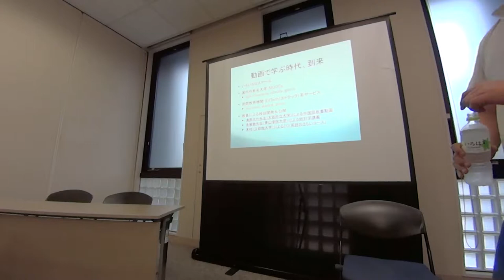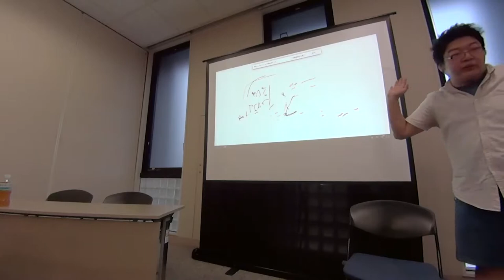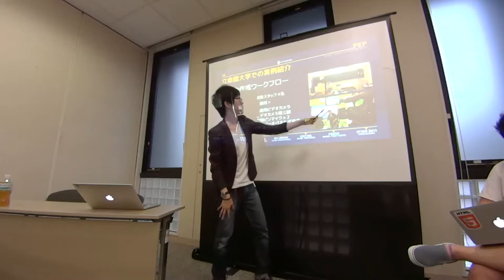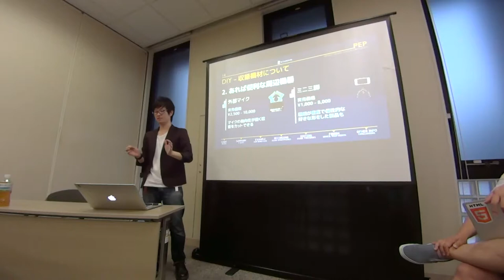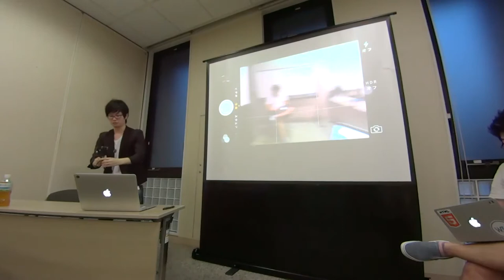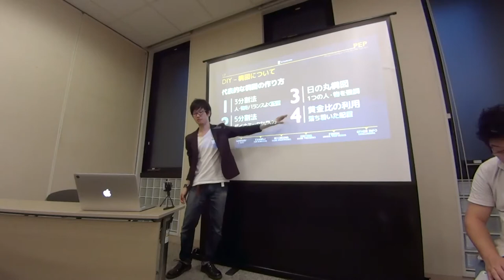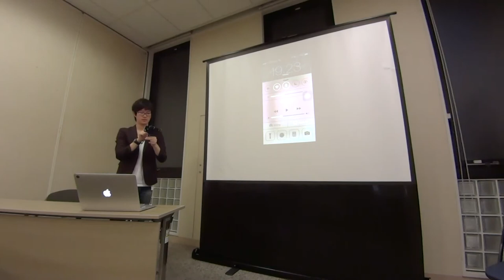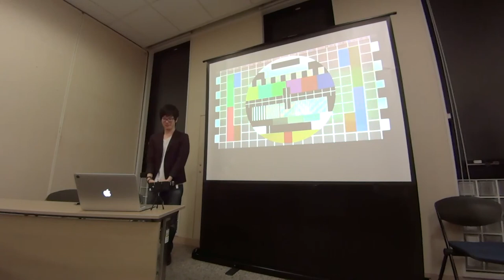第9回研究会 講演「動画撮影の基本ノウハウとオススメ機材」（家長大輔氏）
電子語学教材開発研究部会の第9回研究会「『作ってナットク！』􀀁デジタル動画教材」􀀁講座 動画撮影の基本ノウハウとオススメ機材􀀁（講師：家長大輔）